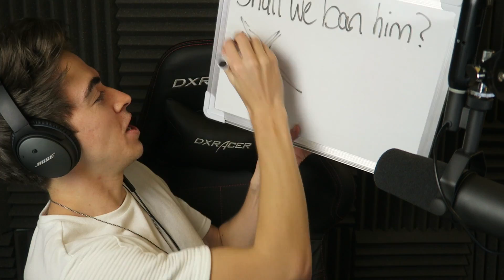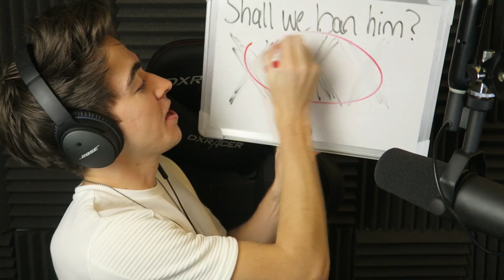WORLDS WORST HACKER - CS:GO Overwatch